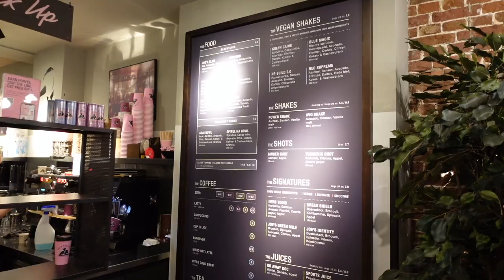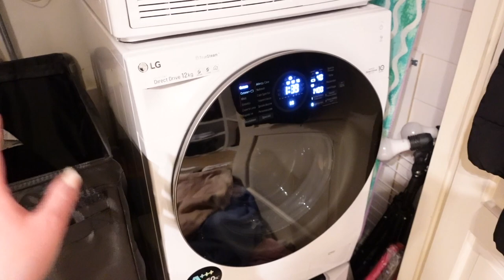ANDIAMO DA CHANEL A FARE SHOPPING!